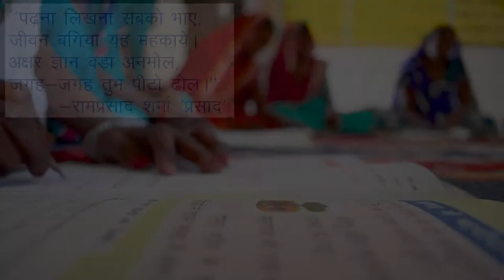International Literacy Day